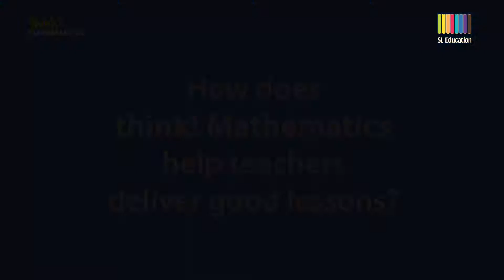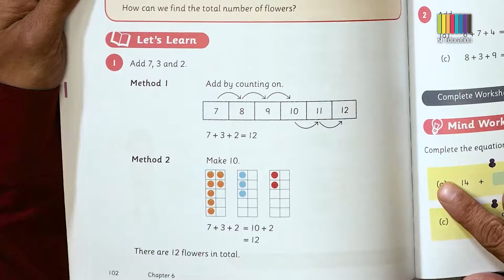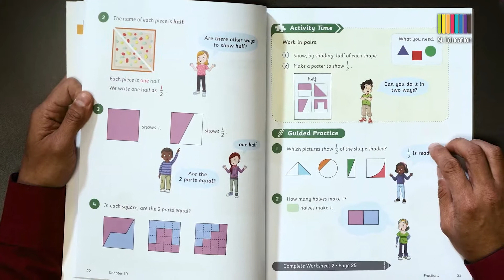Yeap Ban Har on Singapore Math Think Mathematics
Dr Yeap Ban Har talks about how think! Mathematics can help teachers in delivering good lessons.